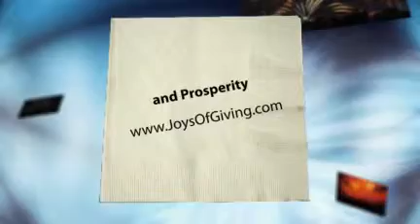Happy New Year 2011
New year wishes to everyone